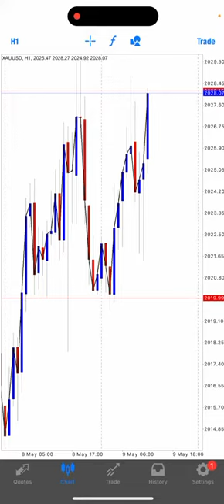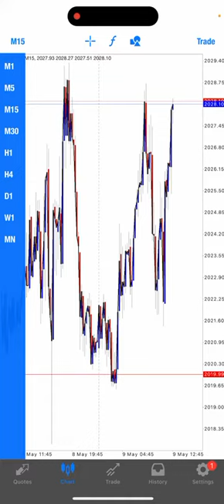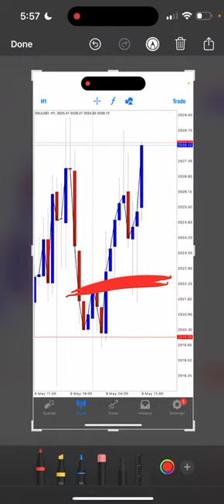Trading - Trade Like Opai FX - Aliff Awang opai pengemis ilmu' part 2